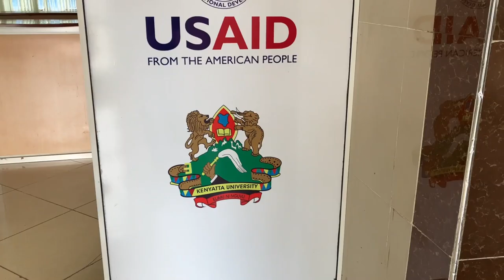DirectEd Vlog #16, Kenyatta University/YALI and PowerLearnProject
- Visiting Kenyatta University and the Young African Leaders Initiative East Africa headquarters!
- Simon trying out some university canteen food
- Attending the PowerLearnProject graduation ceremony and leaving Kenya

After graduating with a master's in economics from Oxford in July 2022, I decided to become a charity entrepreneur. This is the vlog documenting that journey.

WHAT IS THE PURPOSE OF OUR CHARITY?
DirectEd Development Foundation is a UK-based charitable organisation on a mission to deliver evidence-based, highly scalable and cost-effective coding bootcamps and scholarships to under-resourced high-potential students in Africa, preparing them for remote employment by equipping them with the most sought-after digital and soft skills on the market.

We want to realise the untapped potential of the future leaders of Africa’s digital transformation because we believe in a world in which any person can realise their full potential regardless of their draw in the lottery of life.

By pioneering the use of blockchain technology and decentralised identifiers to facilitate scholarships, we enable full transparency, traceability and accountability at scale.